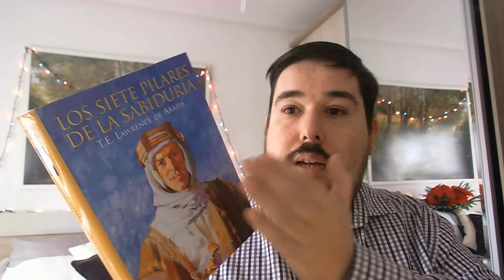"Los siete pilares de la sabiduría" por T.E. Lawrence de Arabia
Los siete pilares de la sabiduría es el último libro de Thomas Edward Lawrence, donde relata su experiencia militar y humana durante la guerra de británicos, franceses y árabes contra turcos y alemanes, durante la Primera Guerra Mundial.